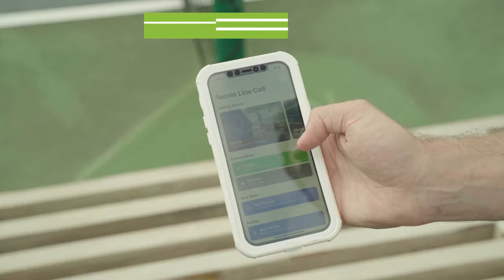Tennis Line Call App Tutorial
The Tennis Line Call App turns your phone into an AI (Artificial Intelligence) line judge. Who would've thought we all have a tennis umpire in our pocket!
The Tennis Line Call App is the only app to make tennis line challenges and receive a definitive in or out result within seconds.